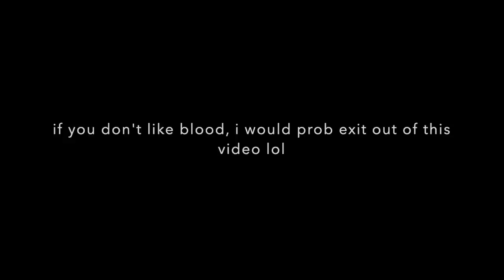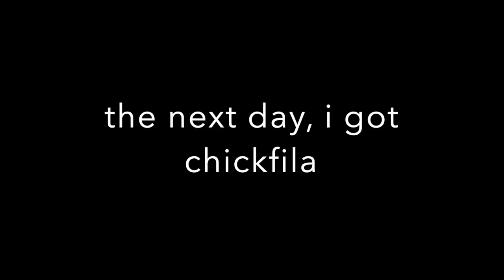I GOT MY WISDOM TEETH OUT! | Jenna Arend ♡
wow, I feel so much dumber now that my wisdom teeth are gone...

xoxo, Jenna

FREQUENTLY ASKED QUESTIONS:
How old are you? I am 18 but imma be 19 on feb 23;)
How tall are you? I am 5'1"
What grade are you in? I am a freshman in college! (ASU Online)